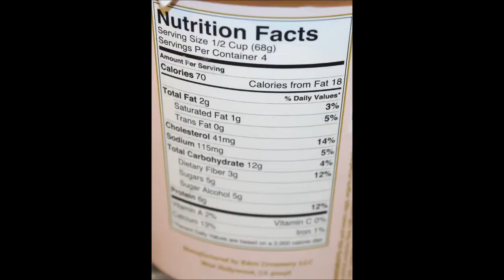Halo Top: Strawberry Ice Cream Review + Rating The Flavors Best & Worst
This is a taste test/review of the Halo Top Strawberry Ice Cream. It was $4.99 at Kroger. The entire pint is 280 calories. After reviewing the Strawberry, we rated the ice creams from worst to best.